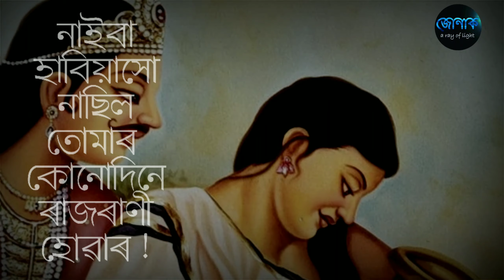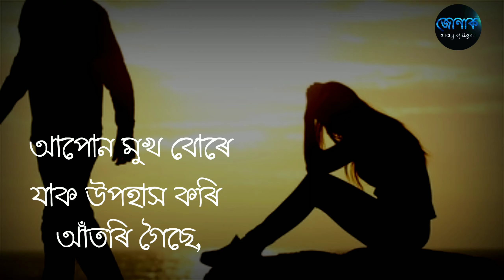Shakuntala (শকুন্তলা) | An Assamese Poem By Kalyani Dutta | 2020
জোনাক - a ray of light presets "Shakuntala (শকুন্তলা) An Assamese Poem"

কথাঃ কল্যাণী দত্ত
পাঠঃ ঈপ্সিতা দত্ত
সংগীত আৰু ভিডিঅ' সম্পাদনাঃ বিকাশ জ্যোতি শইকীয়া
প্ৰযোজনাঃ জোনাক-a ray of light
Special Thanks : Ankita Borah

কবিৰ ঠিকনাঃ

কল্যাণী দত্ত
শান্তিপুৰ,
ডাকঘৰ-শান্তিপুৰ,
জিলা-শিৱসাগৰ,
পিন-৭৮৫৬৬৭

Available Search Link for this Video👇⬇
Asomiya Kobita
Asomiya Kobita Abritti
Asomiya Kobita Download
Asomiya Kobita mp3
Asomiya Kobita New
Asomiya Kobita Website
Assamese New Poem
New Assamese Poem
New Romantic Assamese Poem
Assamese Best Poem
Assamese Recent Best Poem
Assamese Poem Recitation
Assamese Poem Video
Assamese Poem With Music
Assamese Poem Download
Assamese Poem etc...